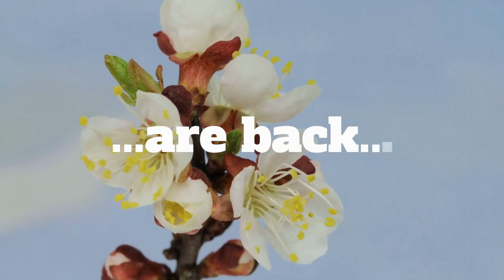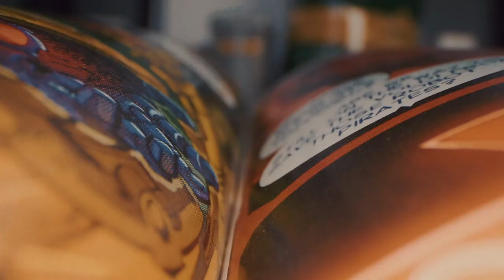BloomScene 01-24-23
Tuesday show featuring students' wishes for superpowers.